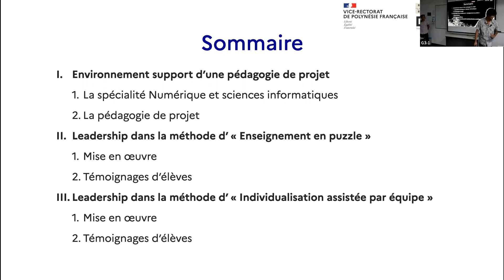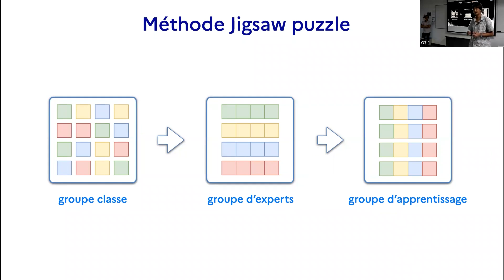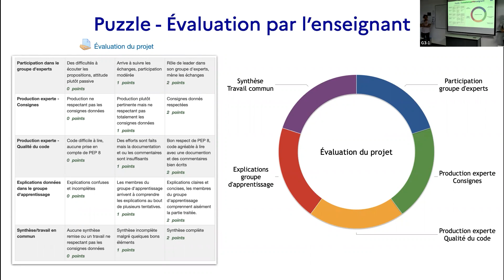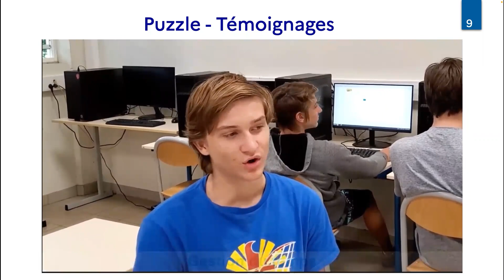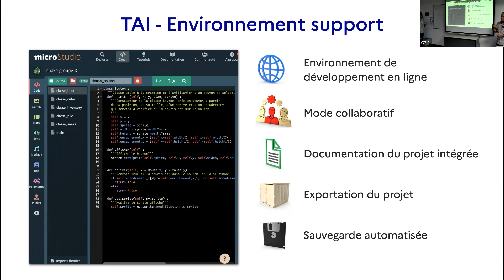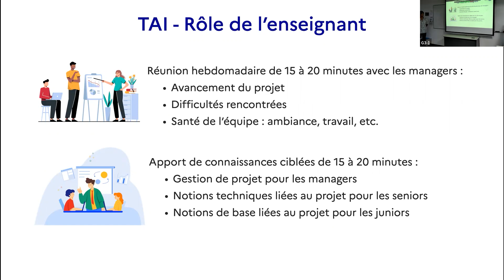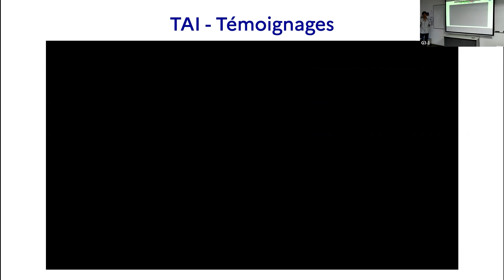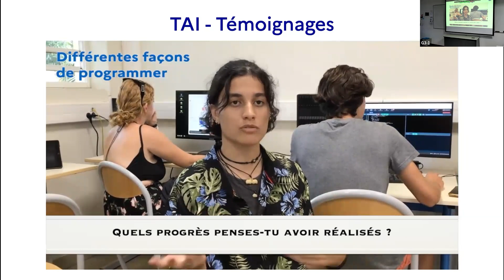la pédagogie de projet pour développer le leadership chez les élèves